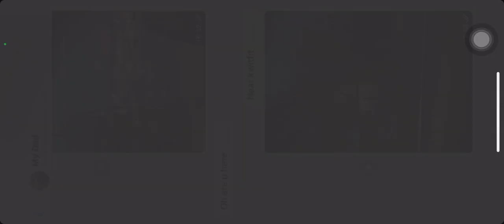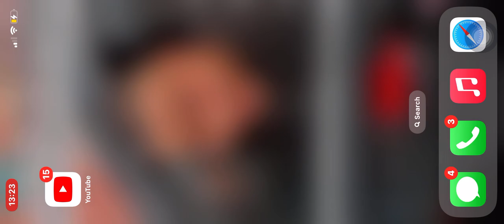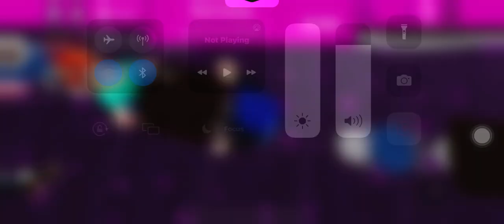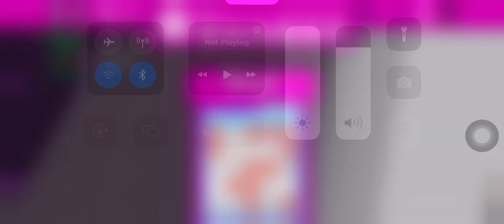BINGO (Roblox) (Sorry for interrupting) (With friend harper)